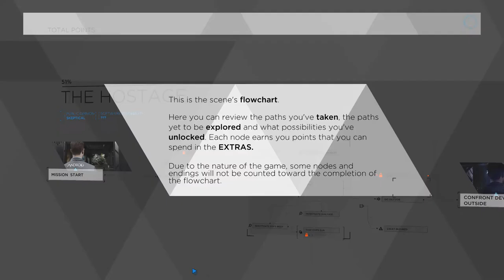Detroit become human Intro - Mission 1- Save the Little Girl